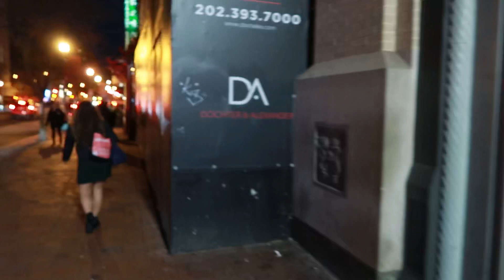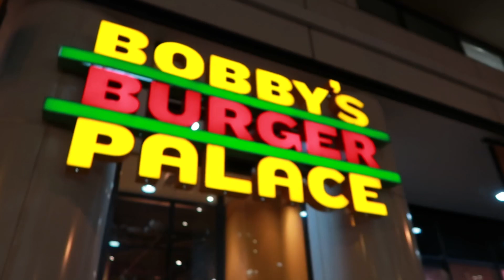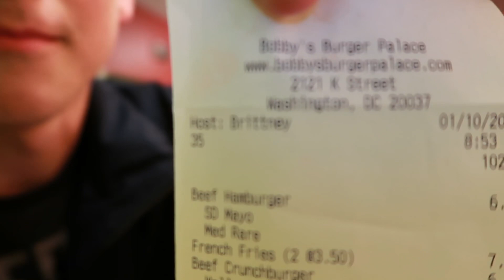Walking in a Winter Wonderland in Washington D.C.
I hope y’all enjoyed this video and liked Chadd! He was very thankful for all the happy birthdays he got and we can’t wait to make more videos for you all!